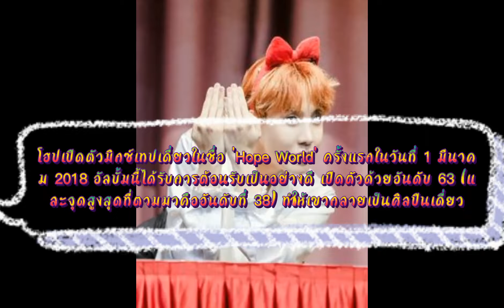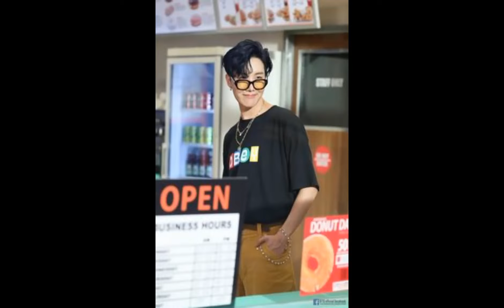ประวัติ​J-HOPE​ AND​ BTS